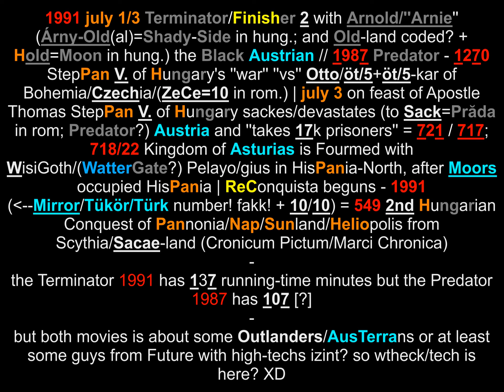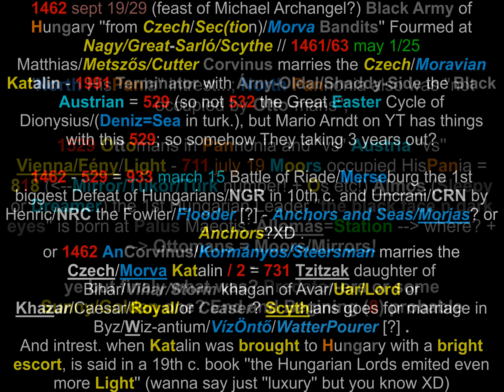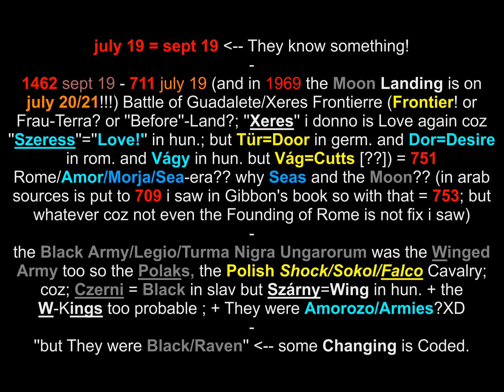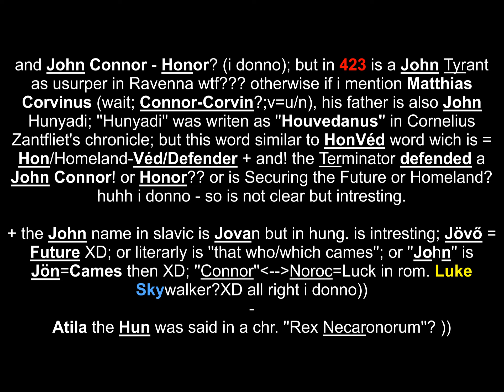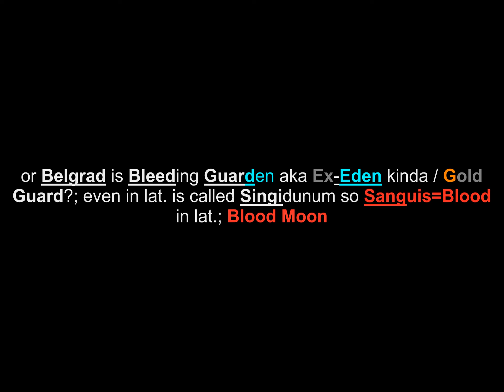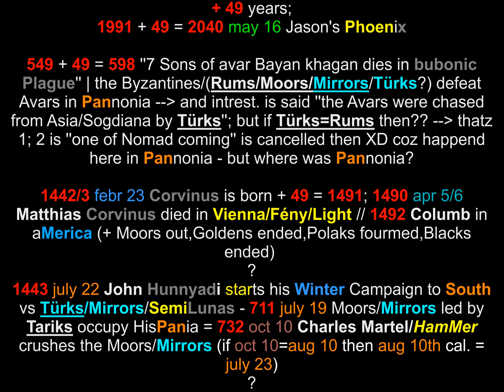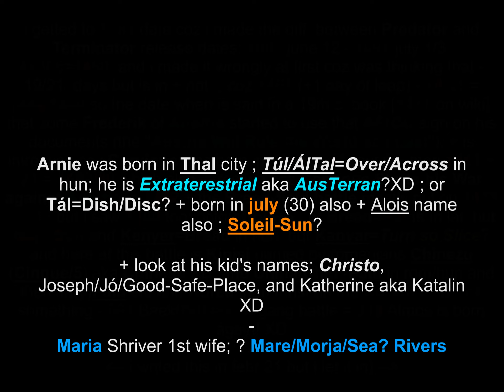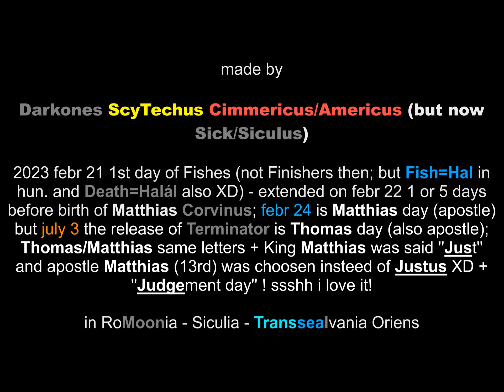𝐏𝐫𝐞-𝐃𝐚𝐭𝐢𝐧𝐠 𝐭𝐡𝐞 𝐏𝐫𝐞𝐝𝐚𝐭𝐨𝐫 | 𝐇𝐮𝐧𝐠𝐚𝐫𝐲/𝐂𝐳𝐞𝐜𝐡𝐢𝐚/𝐁𝐥𝐚𝐜𝐤 𝐀𝐫𝐦𝐲 | 𝐃𝐚𝐫𝐤-𝐒𝐢𝐝𝐞 𝐨𝐟 𝐭𝐡𝐞 𝐌𝐨𝐨𝐧 | 𝕮𝖍𝖗𝖔𝖓𝖔𝖑𝖔𝖌𝖞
Predator Pre-Datalasa a Hungarokkal s Czechekkel / V. Istvan s Otto-kar / Arnold=Arny-Oldal / Hold/Nap/Pannonia stb | Kronologia